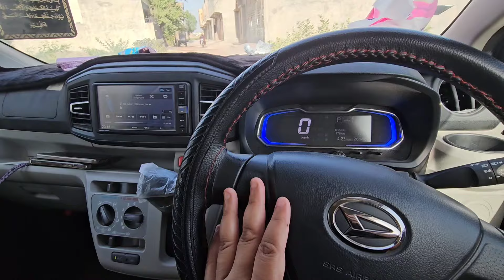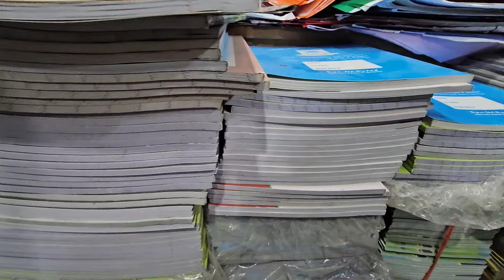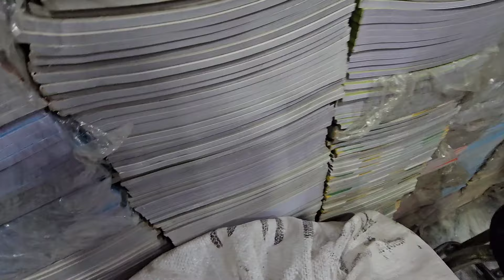Ali Ki Farmaish 🥰 My gym Routine 🏋️‍♀️Shopping Nikli 😂Purse Bhool Gayi 🤦‍♀️ Kachche Kele Ki Recipe 😋